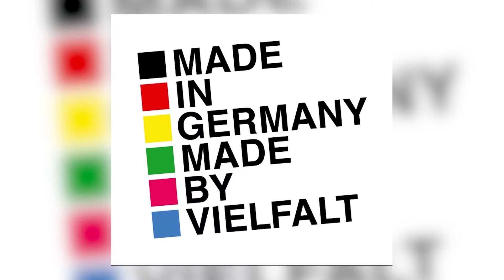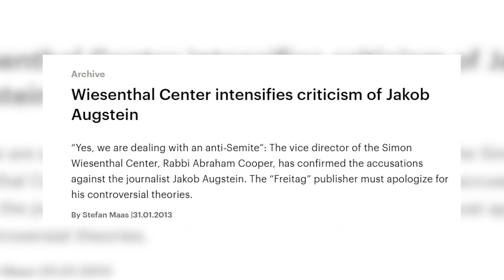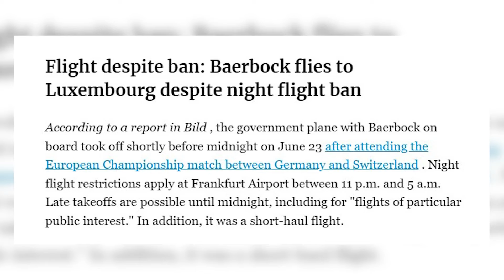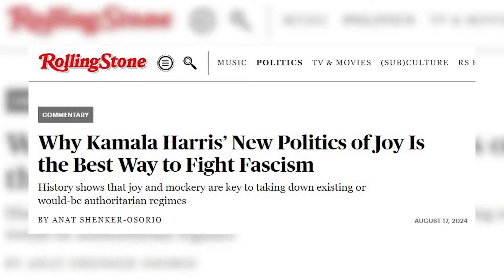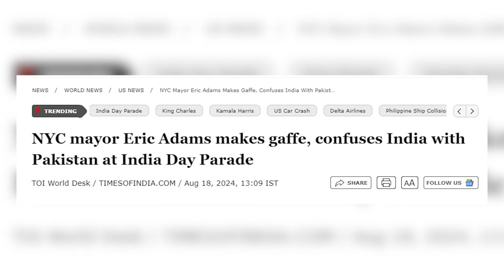Hammer Time Episode #7 - "What motivates our current elites?"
This episode of Hammer Time explores how the "moral licensing" phenomenon, where people believe they can act immorally due to fighting for a perceived greater good, shapes the behavior and rhetoric of the political left in the West, specifically in Germany and the US.

Key Takeaways:

German companies are using diversity as a public relations strategy to distract from economic problems and appease the left-leaning government.
The left uses the accusation of fascism as a tool to smear their opponents, avoid engaging with actual policies, and justify authoritarian measures.
Moral licensing allows left-leaning politicians and activists to act hypocritically, ignoring the rules they impose on others.
This phenomenon is rooted in a quasi-religious struggle against a perceived "evil" that justifies almost any action.
The left often uses a simplistic, binary framework by identifying their political opponents as Nazis and advocating for the opposite, regardless of policy merits.
This strategy serves to stifle debate and emotionally blackmail the public into supporting left-wing causes.